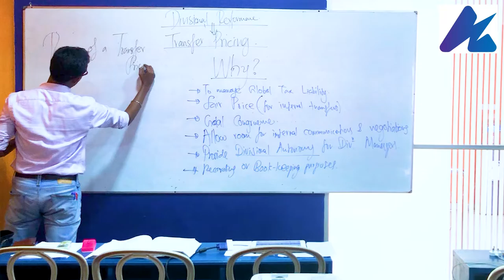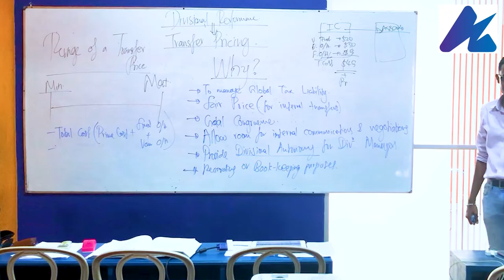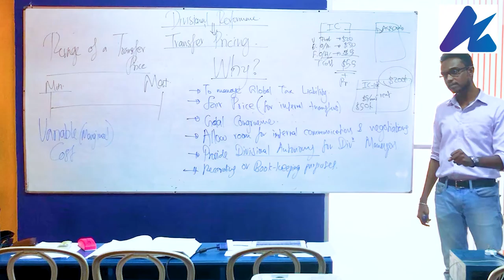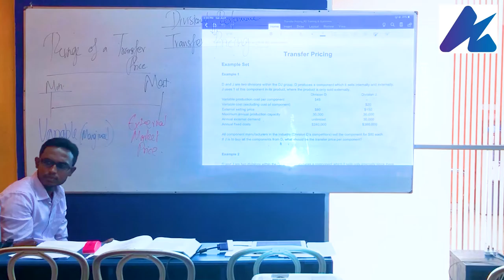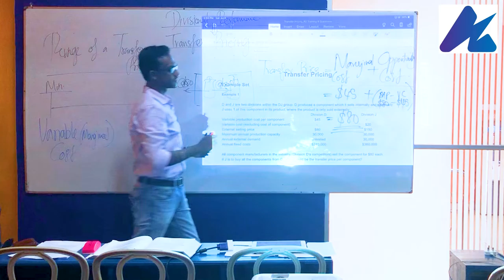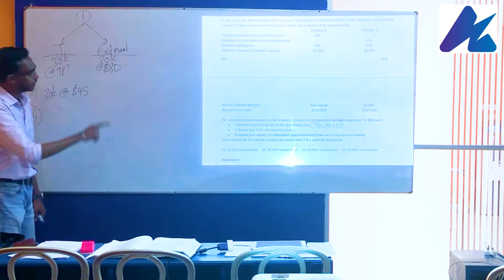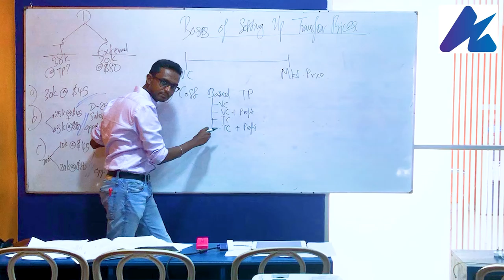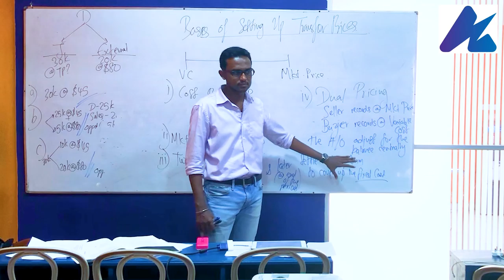Transfer Pricing [Part 2] - (For UoL, UoC, CIMA, ACCA)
This is an extract of a session on Transfer Pricing (Part 2), which covers all the rest of the fundamentals on Transfer Pricing. (Part 1 is on another video - check out the channel)

Sharing because I know that many students talk to me about their struggle with this area. I simplify it for the students I'm conducting the session so this one here caters to the batch in attendance.However any clarifications of areas you'd like me to discuss further, you can write to me and connect with me via below links.

As time permits I do try to upload relevant content for students and their development. And let me know your thoughts.

Azman Branudeen is the Lead Lecturer for Advance Performance & Financial Management with 11+ Years of Lecturing, Training & Corporate Experience spanning across a wide range of industries and countries